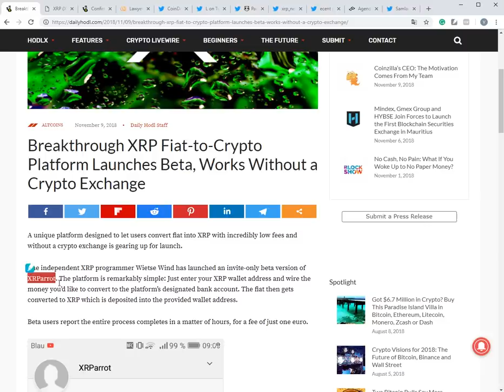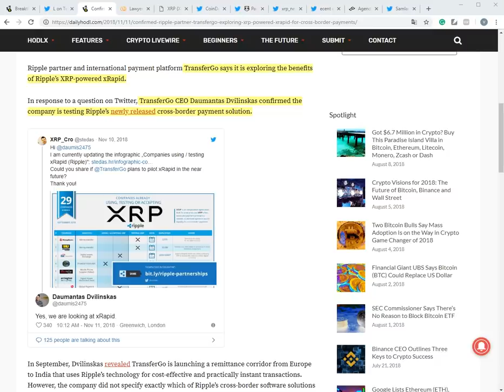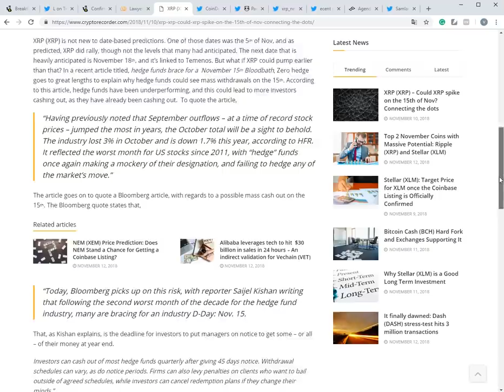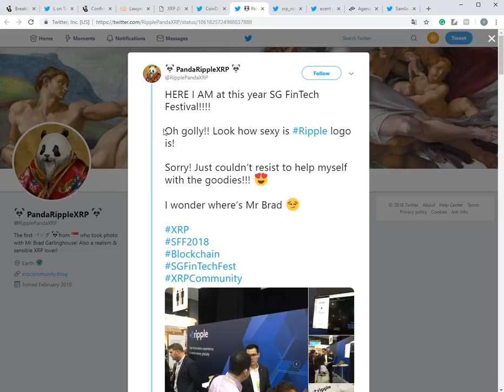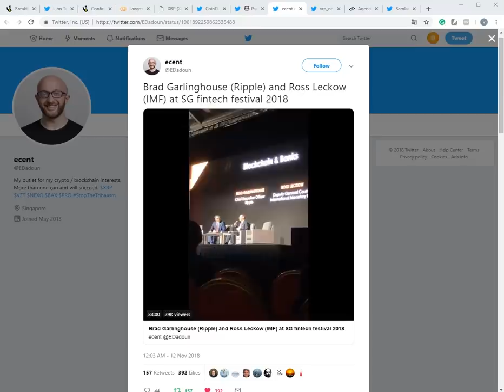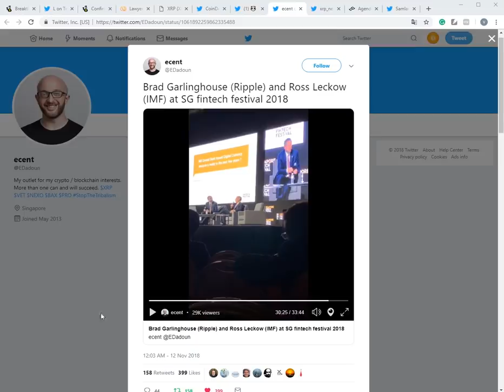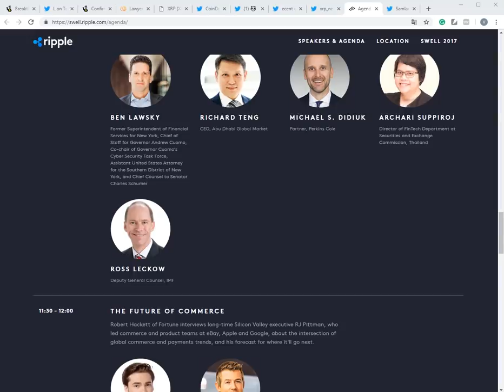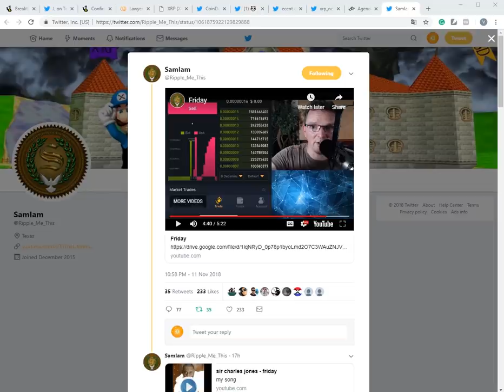리플 굿 뉴스! 또- 브레드 갈링하우스 + IMF 같이 토론 시간! X Current 4.0에서는 X-RAPID 연동 이 쉬워진다!!!!!!!!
왜 IMF는 계속 리플사랑 붙어 다닐까요? 궁금해서 여쭤봅니다. 밥을 잘 사주나?? ㅎㅎㅎ
* 토마토 채널 후원 (작은 후원도 큰 힘이 됩니다)

주소:  rEb8TK3gBgk5auZkwc6sHnwrGVJH8DuaLh

이더리움: 0x7842de83d904abf062449ef24a0af5abd955d2b5

비트코인: 1LcxLkR3XPz4FcVwc8Q5FGMDHwicyvyvsR

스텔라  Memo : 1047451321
    주소 : GAHK7EEG2WWHVKDNT4CEQFZGKF2LGDSW2IVM4S5DP42RBW3K6BTODB4A